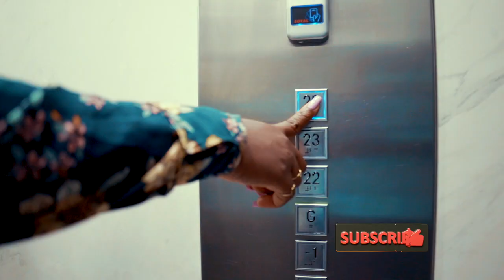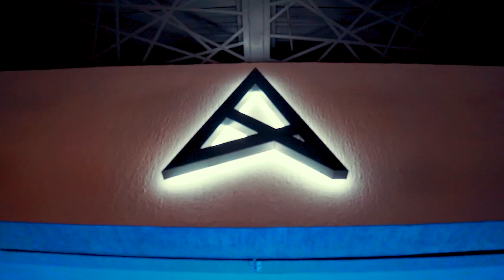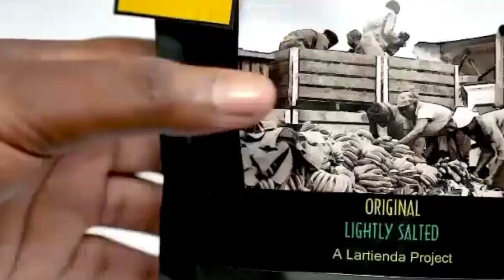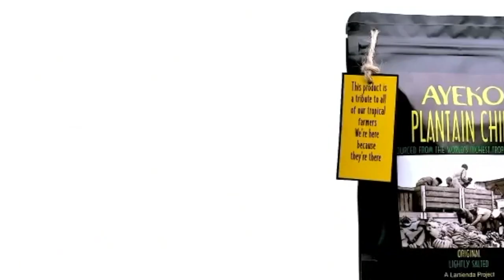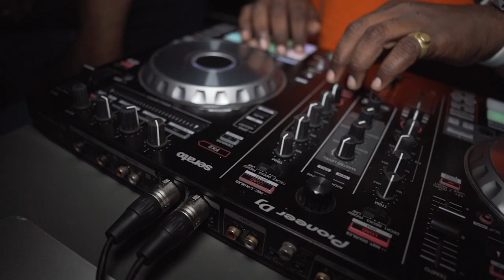Rooftop karaoke and Cocktail making at SkyBar Ghana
There are so many things to see and do in Accra! In this series follow me as I explore some of these things and uncover some real hidden gems the city of Accra, Ghana

Today Mz Dru heads to Sky Bar one of the highest restaurants in the heart of Accra with the most talked about view!

Thank you for constantly supporting my channel! It really means a lot and helps me out a lot too!

Dru x